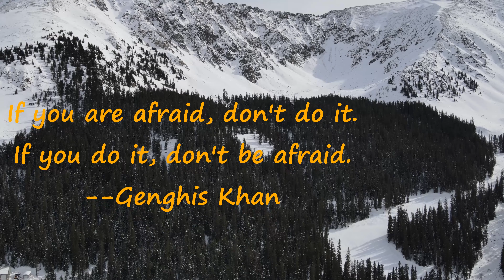Episode 4 of Scouting Backcountry Skiing in Colorado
A beautiful bowl just east of Arapahoe Basin Skin Area.   Shot with a Mavic Air 2.